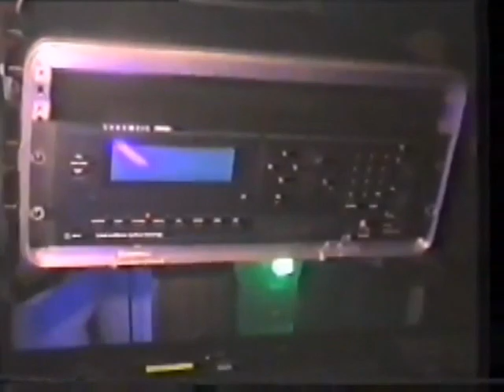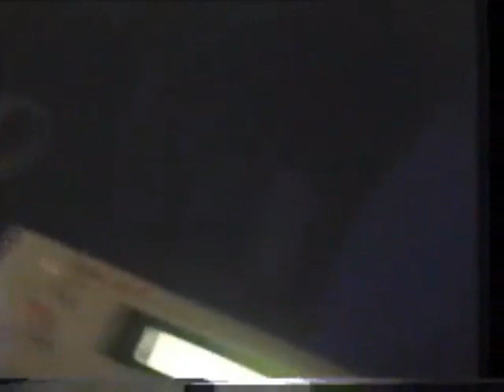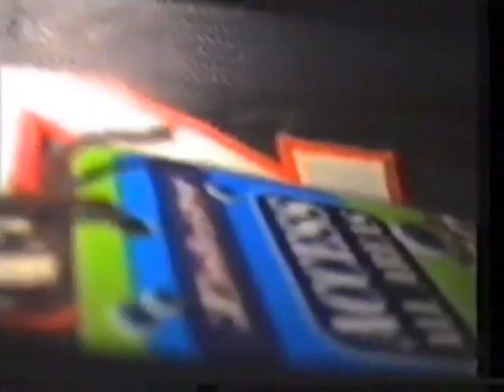Daz Willott - Entropy 3 Perth Australia (part 2)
Daz Willott takes the Legendary Entropy event to Perth in Western Australia, this is the third in a series of events Djs Greg Packer, Huctho, live Ultra-Sonic